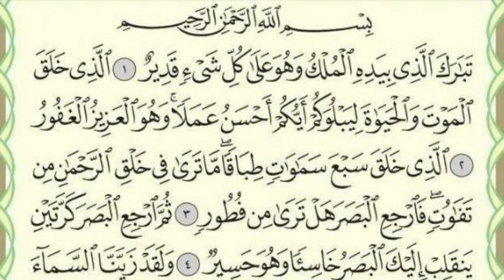Sourat al moulk Ahmed Al Haddad//سورة الملك كاملة بصوت الشيخ أحمد الحداد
سورة  الملك تأتي يوم القيامة وتجادلُ عن صاحبها لتدخلَه إلى جنان النعيم، وتبعدُ عنه عذابَ جهنّم، وكان النبيّ -صلّى الله عليه وسلّم- يحبّ سورة الملك، ويداوم على قراءتها كلّ ليلةٍ، وذُكر أنّه يودّ لو أنّها في قلب كلّ مسلمٍ